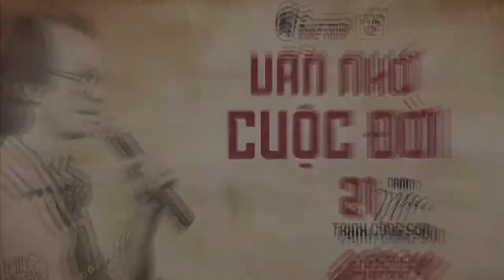Hát Cho Người Nằm Xuống (Trịnh Công Sơn) - Trần Văn Quang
Hội Những Người Yêu Thích Nhạc Trịnh - Offline lần thứ 42